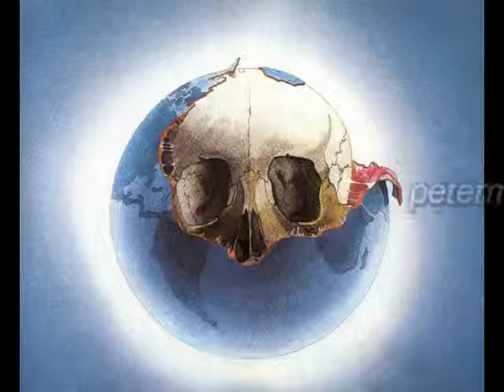Jean Michel Jarre - Eldorado - Revisited